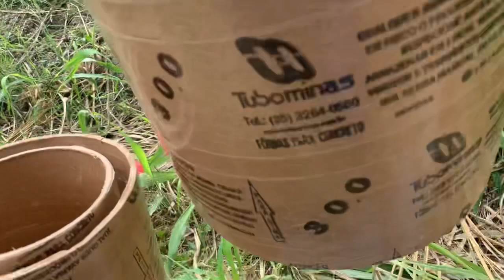O que nunca te contaram sobre essa ferramenta, você morre sem saber tudo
visite  nosso site onde você pode compra seus produtos

Nosso canal de armas
CANAL DE ARMAS

Poste de 7m 100da N

Preço do poste a vista ou no débito,
598,00
625,00 se for parcelar em duas vezes
Uma observação importante, compre o parafuso que custa 25,00

Curso Avançado de Marmorização Realista em Paredes modelo: Branco Carrara